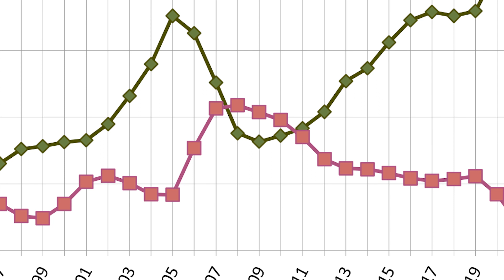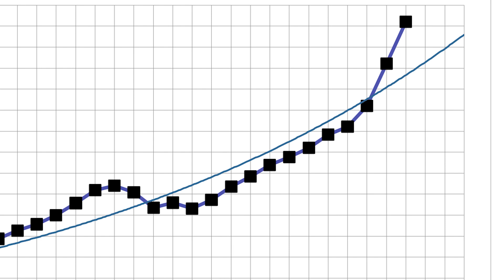The Truth About the Future of Our Market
Are you thinking of buying or selling a home in Charleston? If so, you need to understand the impact that supply and demand have on the real estate market. In this blog post, we've graphed the trends from 1991 to the present day and the results are very telling. We'll take you through the highs and lows, and show you how the current market is vastly different from 2007 and 2008. With demand on the rise and supply remaining low, we'll explain why now is the perfect time to sell your home or take advantage of the early spring market as a buyer. Don't miss out on this incredible opportunity - watch this short video to learn more!